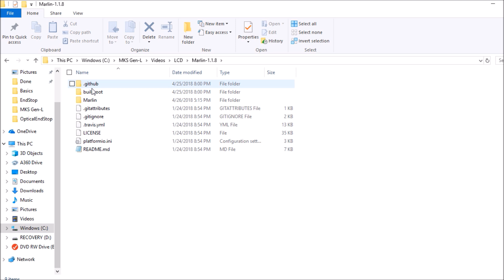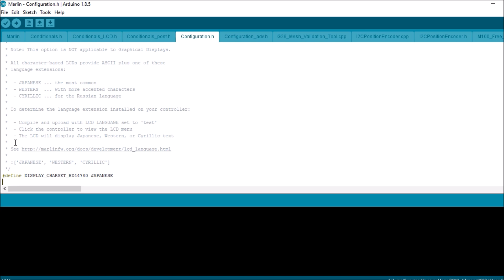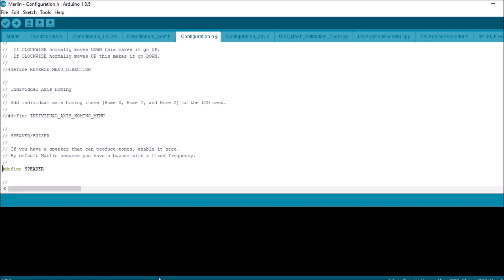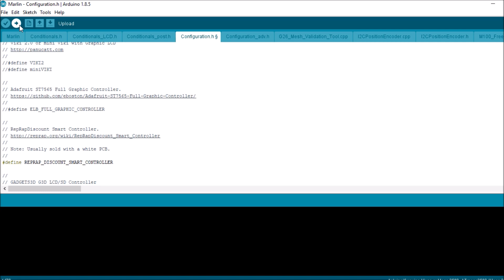MKS Gen L - RepRap Discount Smart Controller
This is a tutorial on how to add an RepRap discount smart controller LCD on the MKS Gen L 1.0 3d printer board.

Required hardware:
MKS Gen L 1.0 board
USB Cable
Smart 2004 LCD Controller

Required software:
Arduino IDE (version 1.8.5 or higher)